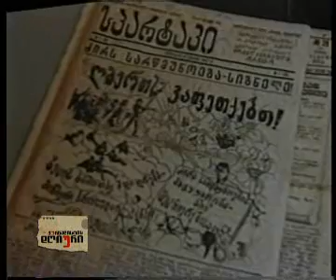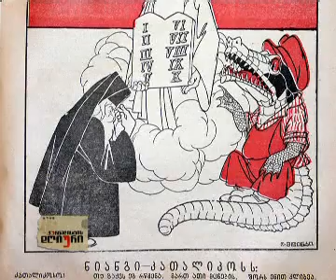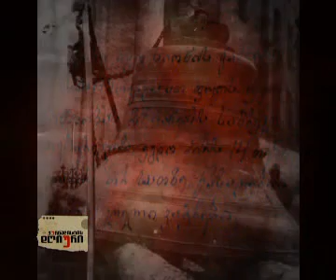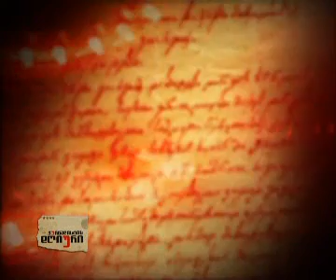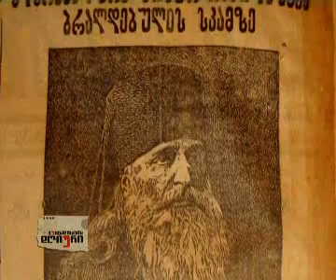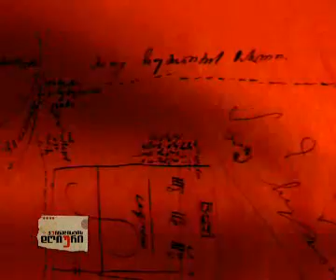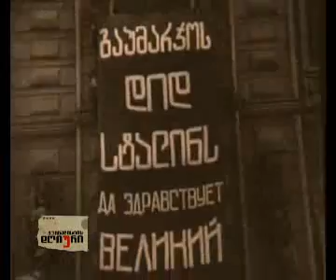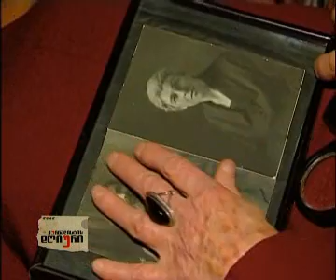დახვრეტილი სამღვდელოება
დროების რეპორტაჟი